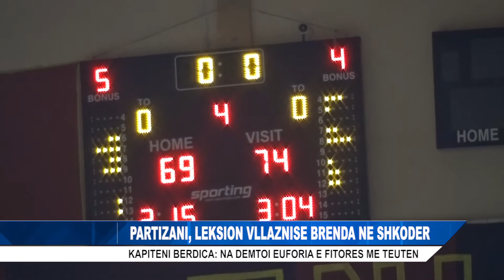BASKETBOLL VLLAZNIA - PARTIZANI